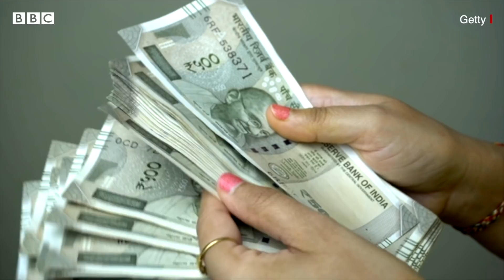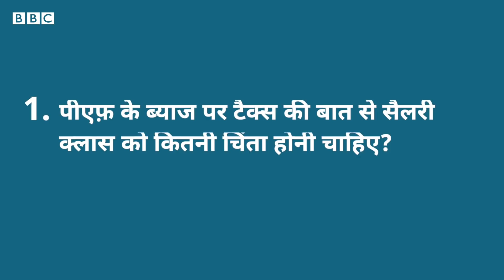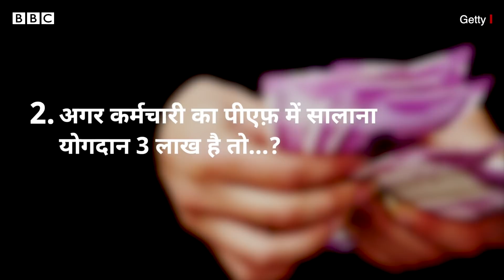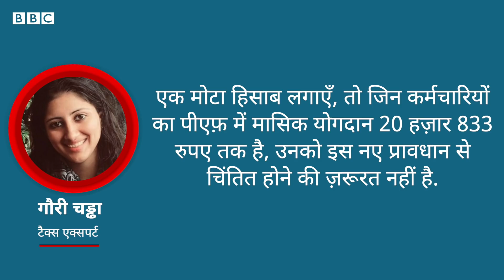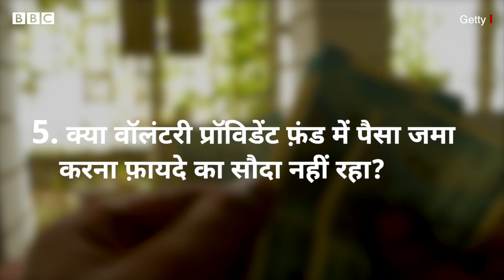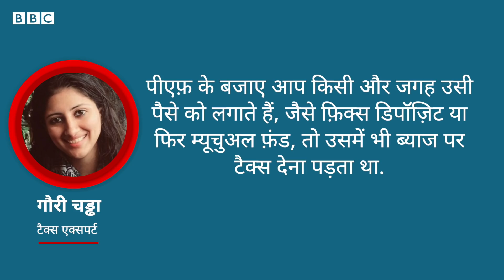Provident Fund के ब्याज़ पर अब सरकार की नज़र, जानिए VPF पर क्या होगा असर? (BBC Hindi)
बजट 2021 में वित्त मंत्री निर्मला सीतारमण ने एलान किया है कि जो भी कर्मचारी भविष्य निधि (PF) में किसी वित्तीय वर्ष में 2 लाख 50 हज़ार रुपए से ज़्यादा का योगदान देते हैं, उन्हें उसके ब्याज पर टैक्स देना होगा. अभी तक पीएफ़ में जो भी योगदान होता था, वो 1 लाख 50 हज़ार तक इनकम टैक्स के 80C के छूट के दायरे में आता था. साथ ही पीएफ़ पर मिलने वाला ब्याज़ भी टैक्स के दायरे से बाहर था. लेकिन 1 अप्रैल 2021 से इसमें थोड़ा बदलाव आएगा. कर्मचारी का पीएफ़ में योगदान 1 लाख 50 हज़ार तक है तो इनकम टैक्स में 80C में उसपर छूट तो मिलेगी. लेकिन कर्मचारी का योगदान पीएफ़ में 2 लाख 50 हज़ार से ऊपर है, तो उसके ब्याज पर अब टैक्स चुकाना पड़ेगा. दरअसल पीएफ़ का एक हिस्सा कंपनी देती है, जिसमें आप काम करते हैं और एक हिस्सा कर्मचारी देता है. नए प्रावधान वाला टैक्स केवल कर्मचारी के योगदान पर ही लगेगा.

स्टोरी: सरोज सिंह
आवाज़: गुरप्रीत सैनी
वीडियो एडिटिंग: देवाशीष कुमार